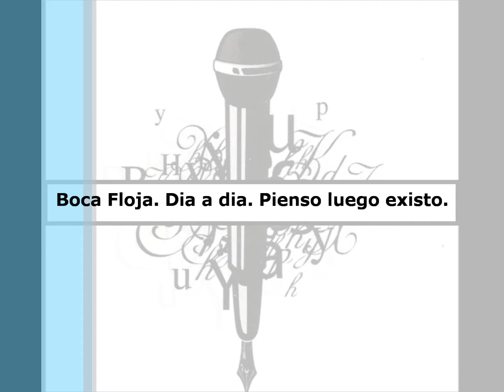Boca Floja | Dia con dia | Pienso luego existo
Solo lo imposible cabe en la mente de los incapaces, salva tus fuerzas, nunka es tarde para decir Paz, Amor y Libertad.

ME PONGO KOMODO LIBRETA EN MANO TRANKILO, PACIENTE, OBSERVO SIN PREMURA LAS HISTORIAS DE ESTE MUNDO HIRREBERENTE,,EN ESTAS CALLES DONDE LA FICCION FUE SUPERADA POR LA PROPIA REALIDAD,,ALLI ME ENKUENTRAN SENTADO EN MEDIO DE VEINTE MILLONES DE SERES HUMANOS, GRAN PARTE DE ELLOS BUSKAN KOSAS KE NO ME INTERESAN,,RELIGIONES KE PROPESAN SUS MIRADAS NO ME PESAN,,NO HAY HUMO DESDE KE DEJE EL SIGARRO,,SOLO LIBROS TIRADOS,,EL ORDEN ES LA KAUSA DE MI KAOS,,ALKOHOL DE VEZ EN VEZ PARA LLAMAR A LA AÑORANZA,,HIP-HOP ES DAR MI VIDA KOMO SERVANTES A KIJOTE Y SANCHO PANZA, LUCHANDO TRES KAIDAS DERROTO A LA IGNORANCIA DE FORMA MOMENTANEA MINUSKULA KASI RIDIKULA PS ELLA KONTRAATAKA DE MANERA KASI SUBITA KOMO FUERZA SENTRIFUGA PENETRA EN LOS CEREBROS DE LAS MASAS,, NO RESPETA KOSTUMBRES, PREFERENCIAS, DIFERENCIAS ENTRE RAZAS,,VIOLENCIA CULTURAL LA TRANSMICION TELEVISIVA, DIRECTA PARA MENTES SEDENTARIAS KON VISION POKO KREATIVA ASI ES LA VIDA JUSTO KOMO ARTURO RITS LE DIJO TRAJITA INJUSTA O JUSTA PERO A MI ME GUSTA MOTIVOS POR EL KUAL YO LUCHO,,NO SE SI KOLABORO POKO O MUCHO,,NO KIERO FABRIKAR FANATIKOS, PREFIERO PROMOVER LA REFLECCION, TE KAMBIO UN POKO DE EGO POR UN POKO DE RAZON EN ESTE URBE DE BALAS KE TRANSITAN KOMO PARTE DE ENTORNO NATURAL EN DONDE NIÑOS KRECEN INHALANDO PLOMO Y NOS PARECE DE LO MAS NORMAL.

PAZ, AMOR, LIBERTAD, POESIA HISTORIAS DE MI VIDA KE TE NARRO DIA KON DIA. ~DE LA �A� A LA �Z� ANALIZANDO TEMAS KOMO LO HACE KARLOS FUENTES, PALABRAS ELOKUENTES,ACTUAR EN ESTE MUNDO DE INVIDENTES,,ALIMENTANDOME DE IDEAS ANDANDO EN BUSKADEL PROGRESO MISMO Y NO ES KE ESTE A FAVOR DEL CHAOFINISMO, PREFIERO GENTE LIBRE KE A PISTOLAS KON BALAS DE ALTO KALIBRE,,VISIBLE, INCREIBLE JOVENES APATIKOS KE SON INDIFERENTES A LOS KAMBIOS EN EL MUNDO, INFANTES MUEREN DE HAMBRE EN UN SEGUNDO,,NECESITAMOS MAS KE NIÑOS KE DICEN REPRESENTAR HIP-HOP EN EL DISTRITO FEDERAL,,INDIVIDUOS KE SE KOMPROMETAN KON LA REALIDAD SOCIAL MAS AYA DE MODAS MAS AYA DE NADAMAS GRITAR MANOS ARRIBA,,DERRIBA PARADIGNAS,,ESCRIBE RIMAS DIGNAS,,VISITA BIBLIOTEKAS,,FOMENTA EN TU KOMUNIDAD LA PAZ NO LA VIOLENCIA, PERMITE KE EL AMOR SEA PARTE DE TU PROPIA ESCENCIA, LUCHA POR LIBERTAD DE KREDO DE RAZA, EMPIEZA POR TU PROPIA CASA Y ASI KOMPRENDERAS POR LO KE EL MUNDO PASA..
PAZ,, AMOR,,LIBERTAD POESIA.,,,PAZ AMOR LIBERTAD POESIA HISTORIAS DE MI VIDA KE TE NARRO DIA KON DIA.